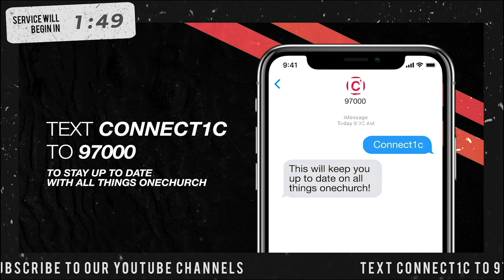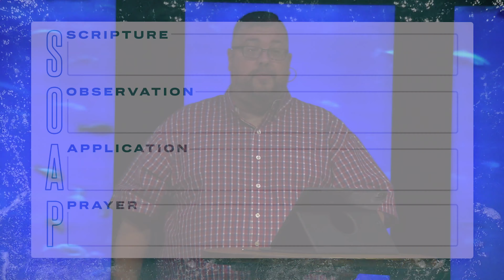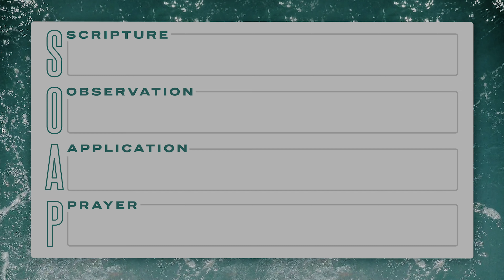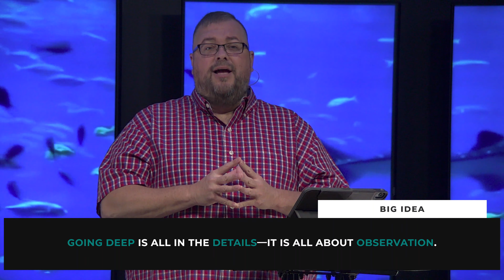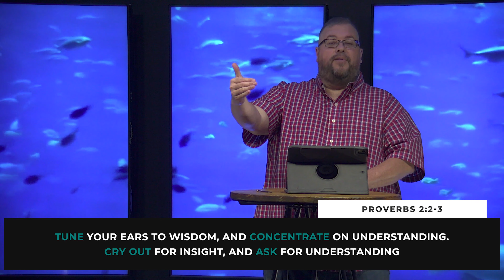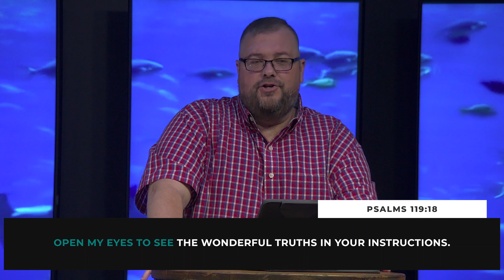Snorkeling or Scuba Diving - Out of the Shallows - Part 2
When you go to the ocean, you can either stay in the shallows near the beach or venture out into the deep—where coral reefs lie, colorful tropical fish swim, and where the observations from the deep can literally take your breath away! What will it be—the shallows or the deep? It all lies in the details.

---Ready to take a Next Step?---

Five minutes after the service, Chris will be going live on Facebook and YouTube to answer any questions for our Sunday experience, The Five After